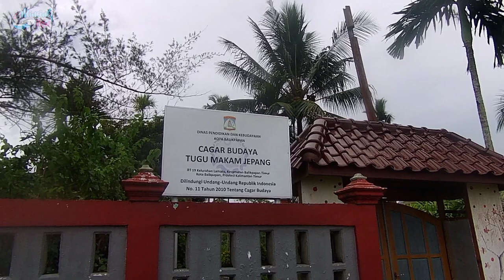Spot mancing kota balikpapan Pantai Sosial Lamaru